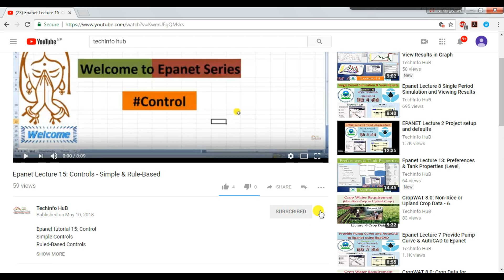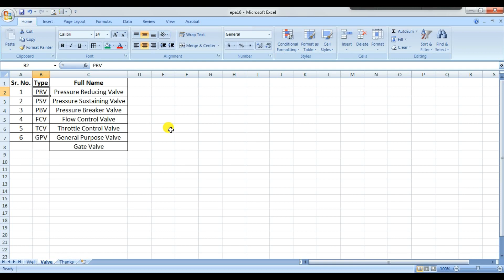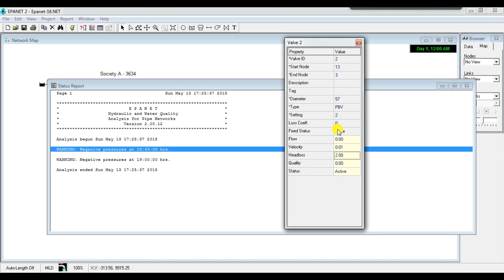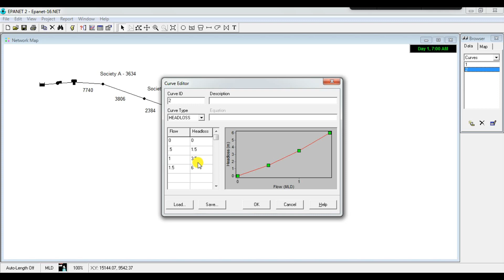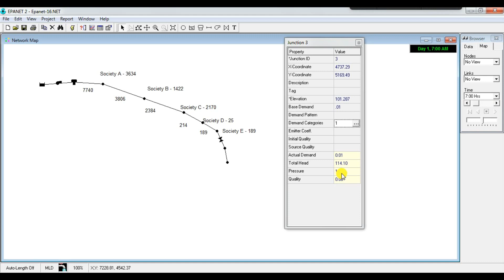Epanet Lecture 16: Types of Valve & Valve Properties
Epanet Tutorial 16: Types of Valve & their properties.

PRV, PSV, PBV, FCV, TCV, GPV, & Shutoff Valve.

Learn how to connect valve in Epanet network and what is use of valve.